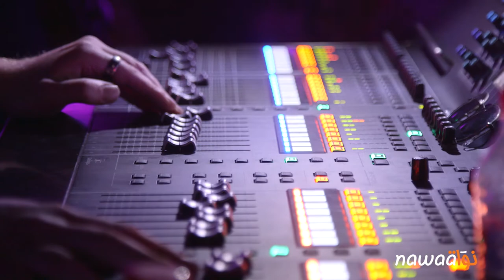مهرجان جو تونس 2018: عرض دندري، عندما يتحرر السطمبالي من المكان ويتحدى الزمان